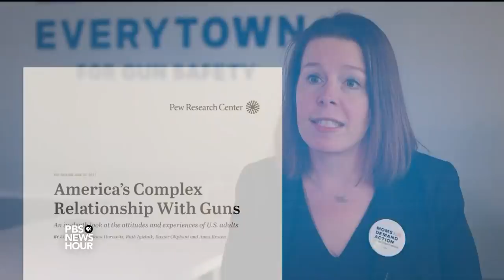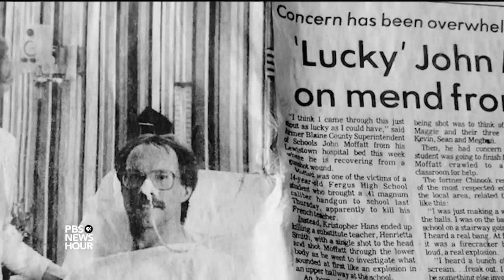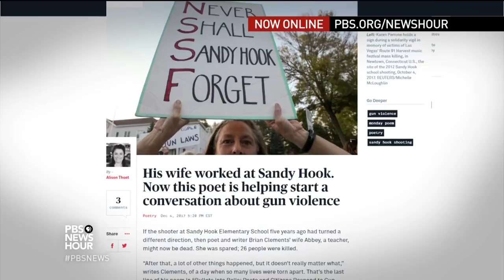Should educators be armed?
If there's a shooting at a school, should educators be prepared to shoot back? Across the country, 15 states already allow concealed carry of some kind in schools, with lawmakers in many more states considering or having recently debated the idea. But all major teacher- and school-employee groups oppose the idea. Special correspondent Kavitha Cardoza of Education Week reports.